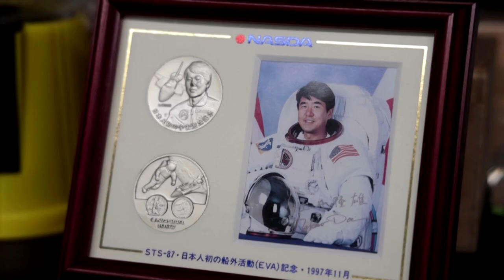Green space: Japan to test world's first wooden satellite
The world's first wooden satellite has been built by Japanese researchers, and is set to be launched to space next Tuesday (November 5), in an early test for using timber in lunar and Mars exploration.